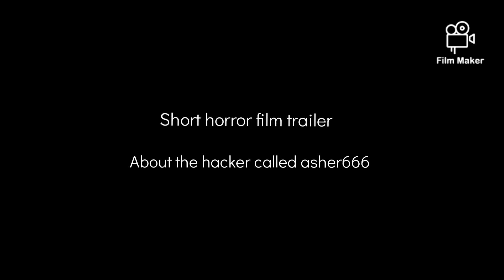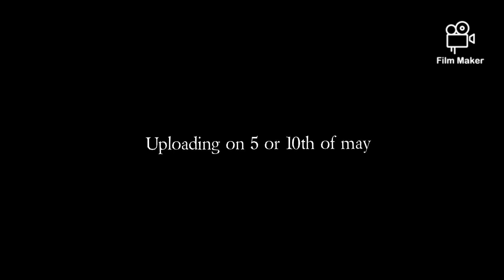Asher666 Trailer By artisic arts, release: hits more than 1k views | a suspense horror roblox movie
directed by @m_saqib9021 and me
special thanks to: @ar33_j12 @m_saqib9021 for acting in the movie... Enjoy